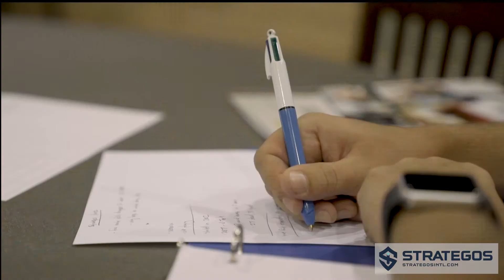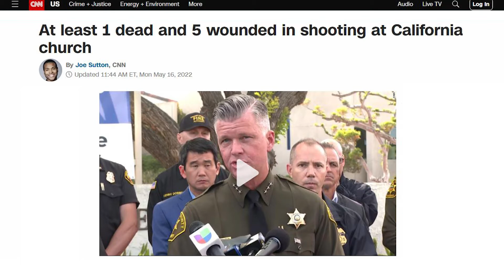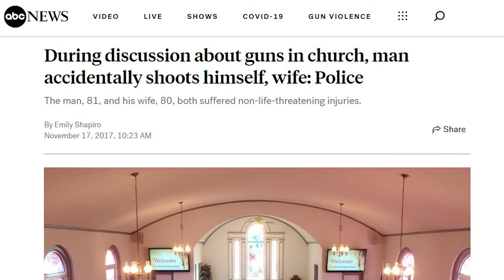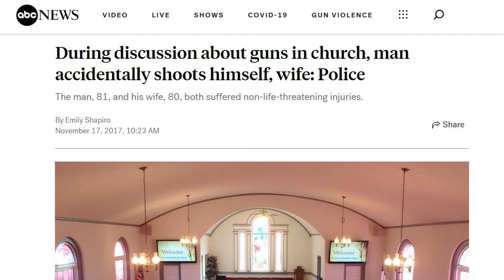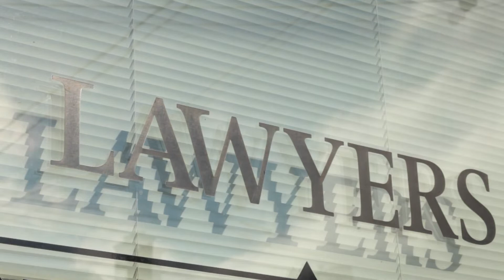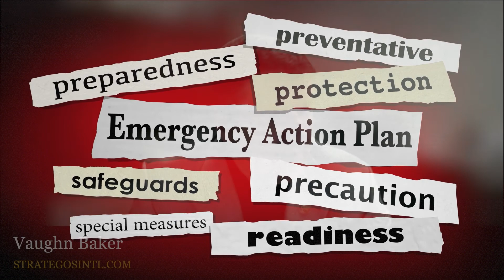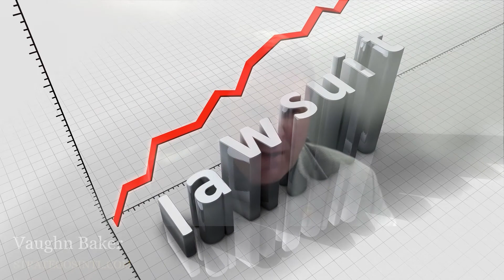Church security in an age of COVID, conspiracy theories and societal upheaval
We live in a polarized age. Vandalism against churches has reached record proportions. COVID lockdowns have created social anxiety and disconnection.

These phenomena add to the strain of previous societal fracturing that led to violence at houses of worship. These include the 2017 Sutherland Springs, Texas, massacre, resulting in 27 deaths and more than 20 wounded. In 2014, a gunman killed nine members of Emanuel African Methodist Episcopal Church in Charleston, South Carolina. The Faith Based Security Network reports 1,967 deadly force incidents occurring at churches between 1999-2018. Incidents include “abductions, attempted abductions, attacks, suspicious deaths, suicides and deadly force intervention.”

Vaughn Baker is president of Strategos International, a Kansas City, Mo.,-based firm that provides security training, consulting and executive protection services. Baker has 20 years of experience in law enforcement including patrol, investigation, SWAT and special operations. He has trained thousands of school, health care, government, law enforcement and military personnel in security practices. Baker has also developed specialized intruder response curriculum for schools and churches, including some of the nation’s leading training on behavior pattern recognition. He is the author of The Church Security Handbook and, with Mark Warren, Active Threat. In addition, he served as deputy director of training and as an instructor for the Surefire Institute, a California-based tactical lighting manufacturer and tactical training company. He is also the director of security for a church of more than 7,500 in the Kansas City area, a position he has held for more than a decade.